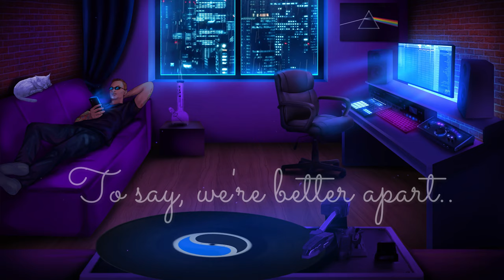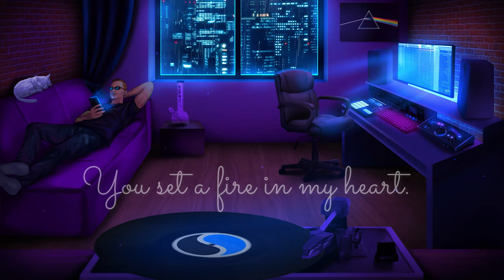SPARK by Hackride / off the album "Sungrown" available on Bandcamp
SPARK by KC Day / off the album "Sungrown" available on Bandcamp